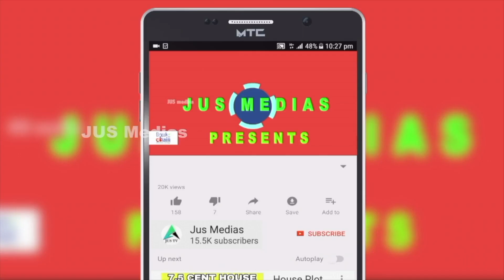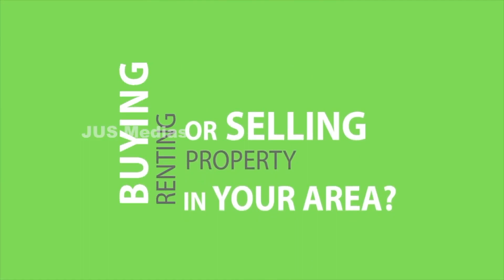Land For Sale In Ernakulam | 1.5 lakh Per Cent | By Owner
ID NUM :
Plot Sale In Ernakulam
Kumbalangi ,Ezhupunna
1 Acre 60 Cent
Lorry Access
Suitable For Resort
Asking Price 1.5  Lakh, Negotiable
Call Or WhatsApp
Owner Name     : Mr. Keni Declus
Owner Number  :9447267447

Published by

JUS MEDIAS
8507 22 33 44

Query Solved

Plot for sale in Ernakulam
land sale in Ernakulam
Land sale in kerala
Plot for sale in vypin
beautiful house
kerala luxury house sale
kochi villas
budget homes
budget home
5 bedroom house for sale in kerala
5 BHK House
5.25 cent house
5.25 cent house plan
5.25 cent house plan Malayalam
2200 Sqft house plans Malayalam
2200 Sqft house plans Kerala